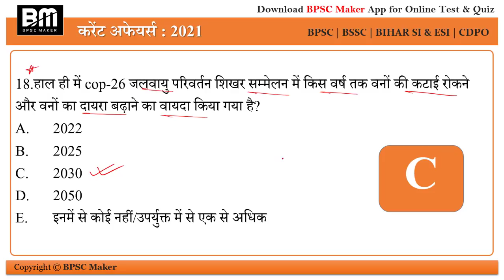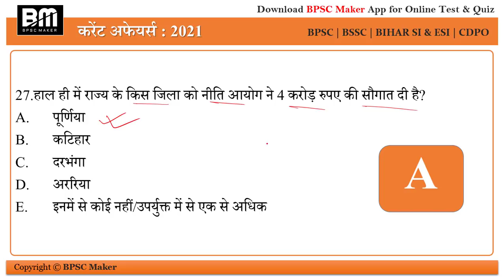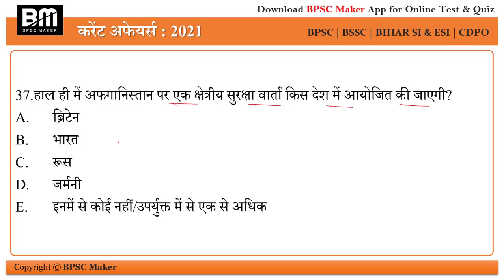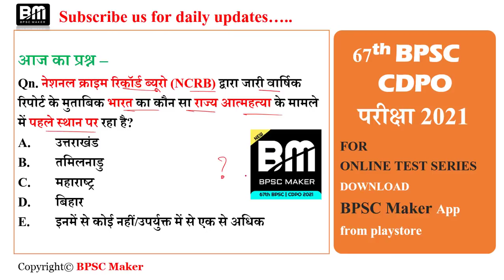Daily bihar current affairs | 6, 7 & 8 November 2021 bihar current affairs | day#255 | bpsc maker